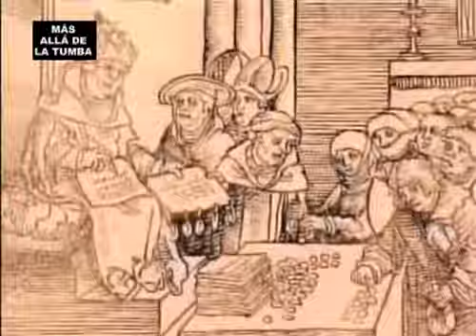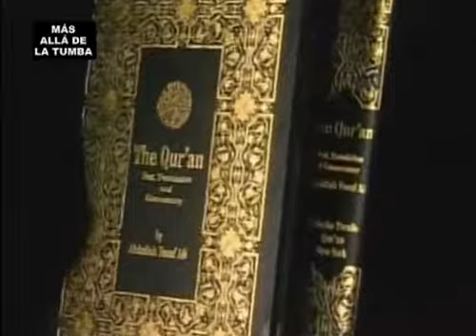Documental - Más alla de la tumba 4de5 - Audio latino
Un documental del Canal infinito